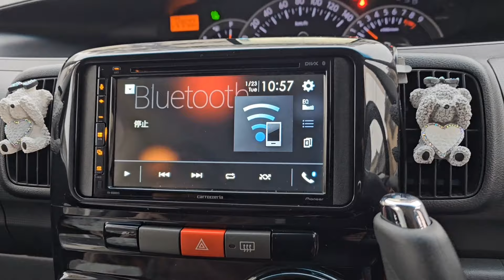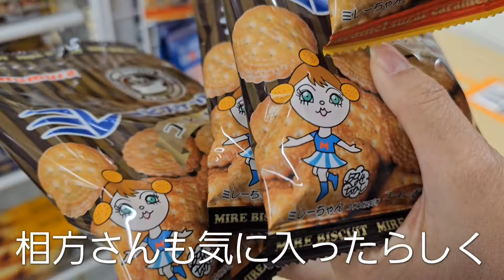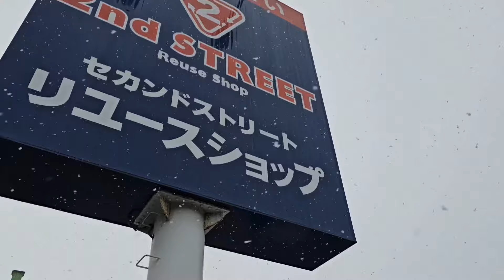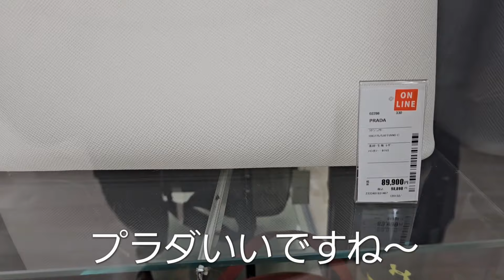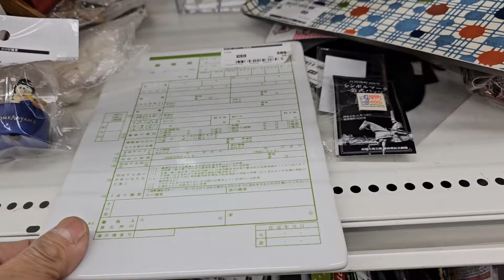【観光】天気が悪かったので近隣ショッピング 富山県高岡市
2024年1月23日
折角の休暇日でしたが生憎の天気となってしまったので、近隣の施設を回ってショッピングを楽しみました